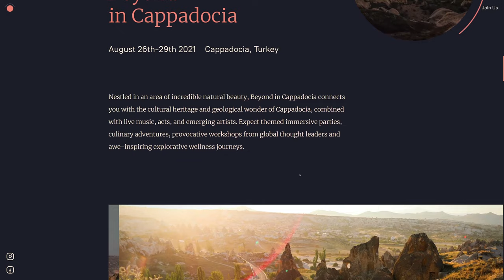The Beyond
a Stunner web design work by Mish from Russia was awarded the Orpetron Web Design Appreciation certification on Jun 2 - 2022. Congratulations🎊
For those who seek more art, more connection, more life – Beyond is a unique gathering for seekers of meaning & magic. Wellness and music festival in Cappadocia, Turkey.